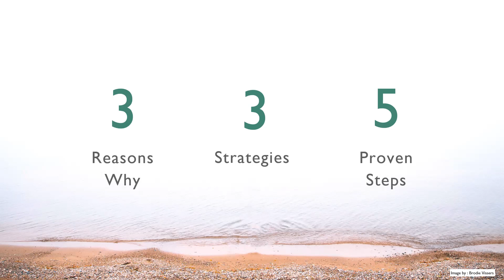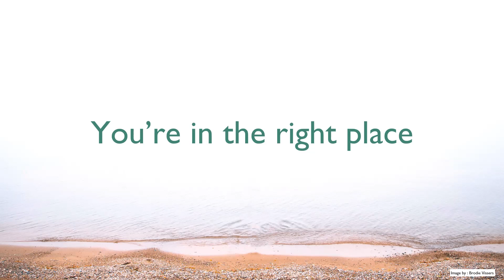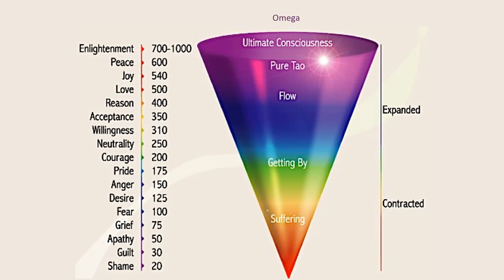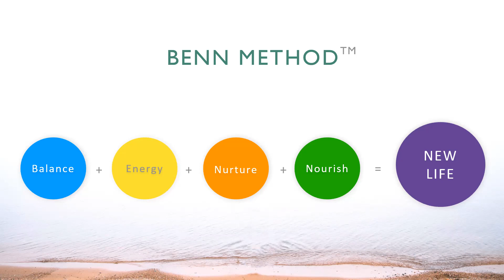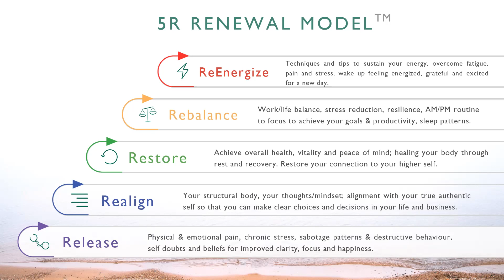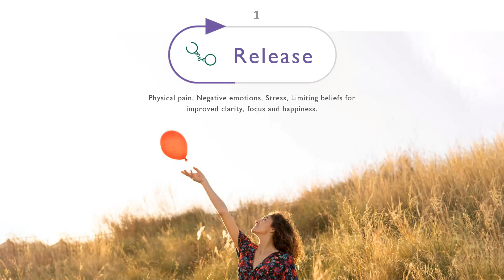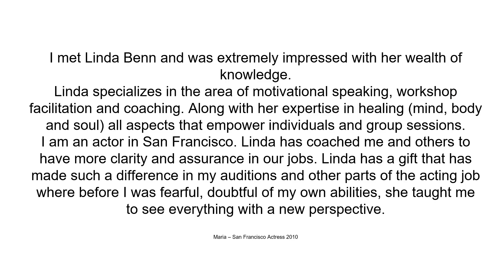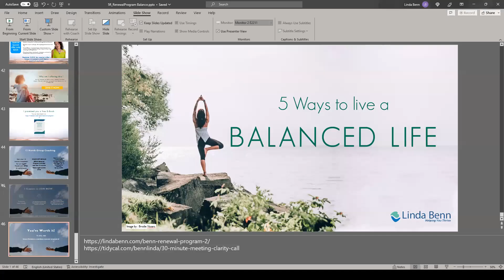Unlocking Harmony and Bliss: 5 Steps to Balanced Life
During this exclusive masterclass, we will delve into the questions that have arisen from our enlightening 5-day discovery. Together, we will uncover the 5 essential steps that will empower you to create a life filled with energy and balance.

Whether you've watched all the training videos or are just joining us for the first time, this masterclass promises to provide a wealth of valuable tips and insights. You'll gain practical wisdom that can be applied immediately to enhance your well-being and overall quality of life.

I am excited to share with you the secrets of living a happier, healthier, and more prosperous life. Yes, it is absolutely possible, and it can be easier than you think.

Through the transformative Benn renewal program, you will learn how to cultivate happiness, balance, and thriving regardless of the external circumstances in the world or your personal life. Now is the time to claim your joy and live a life that radiates with harmony and fulfillment.

Remember, those who thrive are not only happier but also possess the remarkable ability to bounce back swiftly from life's challenges.

to take advantage of the special launch of the Benn Method package

Hello, I'm Linda Joy Benn, a burnout specialist located in Brisbane, Australia. I offer holistic health solutions through my unique BENN Method™ focusing on Balance, Energy, Nurture & Nourish. With over 30 years of experience and personal healing from various health challenges, I empower professionals to break the cycle of burnout and achieve holistic wellness.

Do the free QUIZ and see if you are burnt out